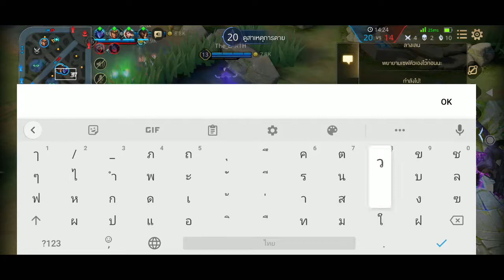RoV | Superman Ep.78 ซุปเปอร์แมน SS19 ซุปโรมมิ่งเหรียญทองอีกแล้ว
วันนี้มาพับกบ เอ้ย พบกับ เอ้ย ถูกแล้วววว พบกับซุปเปอร์แมนตัวเดิมกันอีกแล้ว

ในตำแหน่งโรมมิ่งอีกเช่นเคย เรียกได้ว่าเล่นกันจนชินมือกันไปเลยทีเดียวเชียว